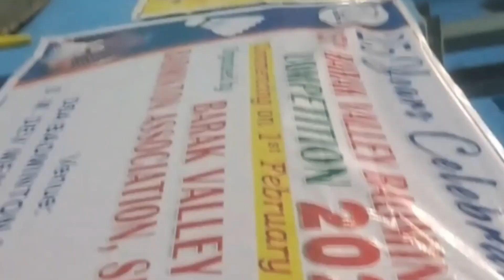25th Barak Valley Badminton Competition 2023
25th Barak valley Badminton Competition,  Organised  by the Barak Valley  Badminton
Association, established  in 1998.
    There were a number  of Donors who gave away the prizes to a number  of talented  and promising upcoming Badminton  players from Barak  Valley.